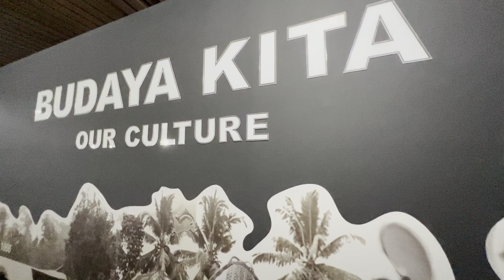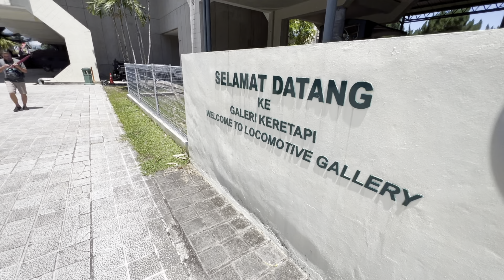Hari Menghargai Sejarah Negeri Sabah Tanah Air Ku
1 Jun 2023 :
Jalan-jalan di Muzium Negeri Sabah dan Sabah Art Gallery.